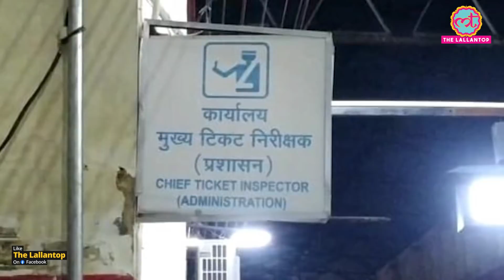UP Railway में प्रमोशन के लिए TTE की ये साजिश जान आप भी कहेंगे, कोई इतना कैसे गिर सकता है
A case has come up in Firozabad district of Uttar Pradesh where a TTE allegedly hatched a conspiracy to implicate the Chief Inspector of Tickets (CIT) of Tundla railway station in a case of indecent behavior with a woman. It is alleged that he did this to get promotion. According to a Aaj Tak reporter Sudhir Sharma, TTE Devendra Dixit, working at Tundla railway station, hatched this alleged conspiracy against CIT Bhur Singh Meena. In this conspiracy, he took the help of his two TTE colleagues Durgesh and Kuldeep and a woman from Etah. Watch the video to know the entire matter.

Edited By:Mohan